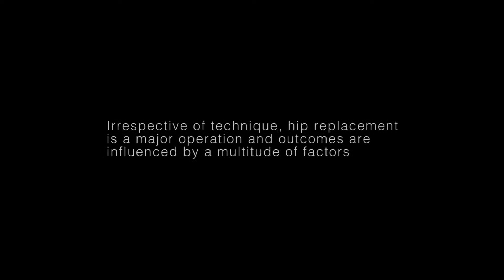Hip Replacement | 4 Hours Post Surgery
A new Hip Replacement technique called SuperPATH, has been introduced in Australia by Dr Sol Qurashi in 2013

SuperPATHis a revolutionary development in hip replacement surgery that allows us to perform hip replacements in a manner that encourages quicker recovery and precludes hip precautions that are associated with some other hip replacement techniques. This is because of the unparalleled preservation of the hip capsule and minimal muscle sacrifice.

SuperPATH utilises an incision typically about 3 inches long and simply retracts the main muscles out of the way. Both the anterior capsule at the front and posterior capsule at the back of the hip joint, along with the short external rotators are preserved. The hip is replaced without dislocating the joint.

This allows us to “build” the hip replacement ‘in situ’ with minimal disturbance to the soft tissue envelope. It’s like building a ship in a bottle without disrupting the bottle.

The heavy emphasis of this technique’s philosophy on ‘preservation’ in our opinion has two major benefits:

1. Early mobilisation, with patients often walking within a few hours of the surgery and, more importantly,

2. No Hip Precautions.

At the end of the day, no one technique is better than the other.

If you are having a hip replacement, you should have it done by the technique that your surgeon is most comfortable and familiar with because that is the safest option for you. Whilst results can vary from patient to patient and can be influenced by a multitude of factors, a hip replacement done well is likely to have a good result irrespective of technique.